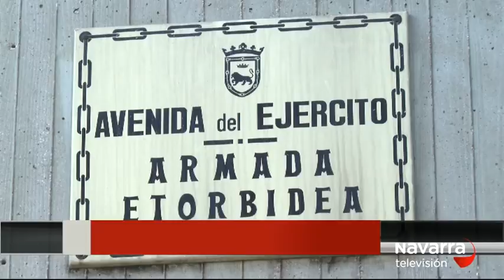Las noticias de Navarra en dos minutos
Titulares del informativos del miércoles 7 de agosto